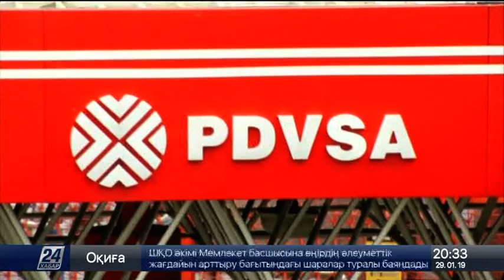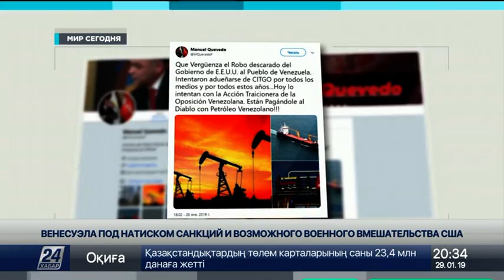Выпуск новостей 20:00 от 29.01.2019